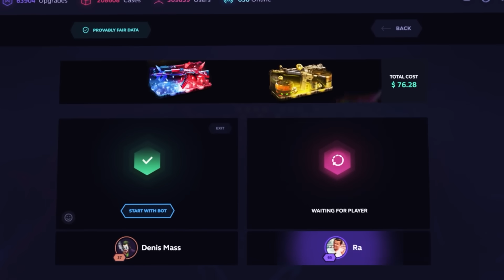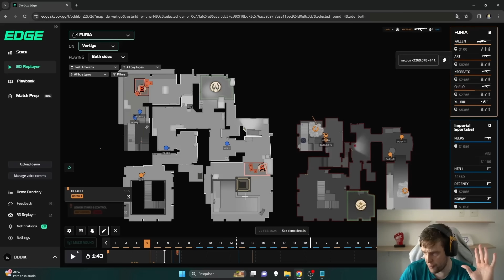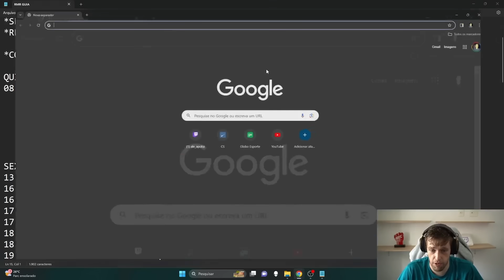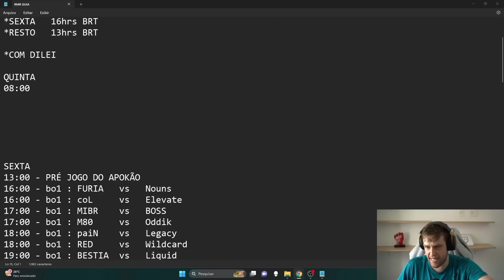APOKA FAZ PEDIDO DIRETO PARA A FURIA E MANDA RECADO COM ANÁLISE!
Obrigado e sem briga galera, eles são todos amigos.